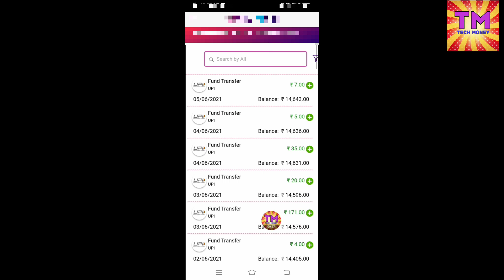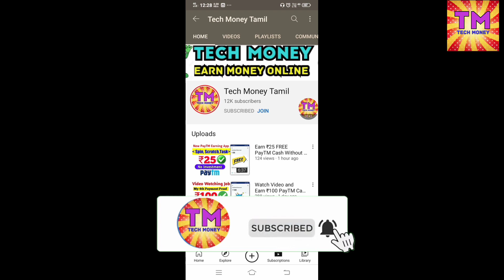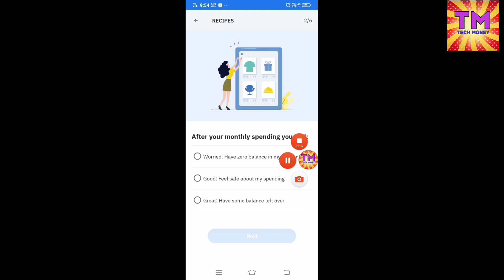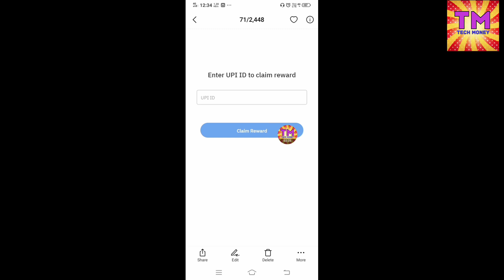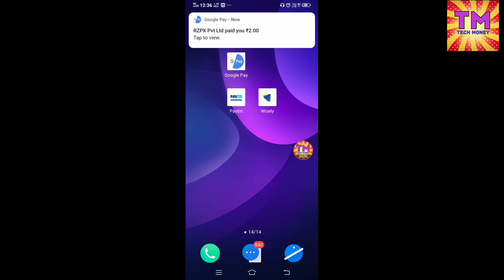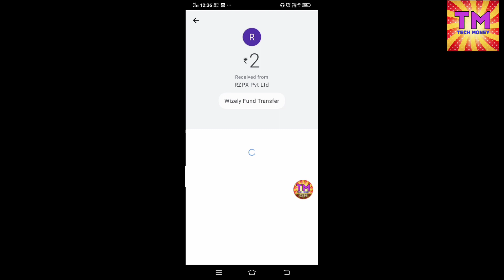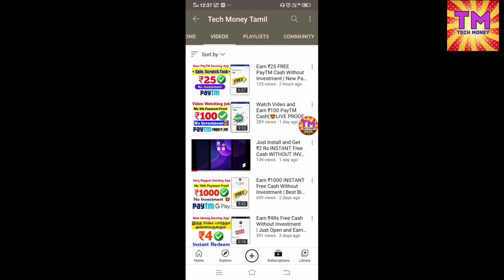Earn ₹100 INSTANT Free Cash WITHOUT INVESTMENT | Best Money Earning App Tamil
MONEY EARNING APP EXPLAINED IN TAMIL GOOGLE PAY EARNING APP TAMIL PAYTM EARNING APP EXPLAINED IN TAMIL

💐💐💐💐 SOCIAL MEDIA's 💐💐💐💐